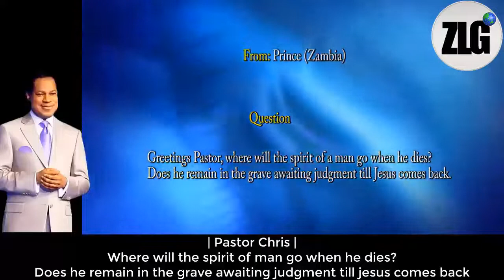Pastor Chris Oyakhilome Where Will A Man Spirit Goes When He Dies || Zoe Life Global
Pastor Chris Oyakhilome Where will a man spirit goes when he dies
Be blessed by this glorious and timeless word by the man of God Pastor Chris Oyakhilome
You can get more messages by visiting the Pastor Chris Digital Library. App available on the Google Play Store and Apple App Store, for more.

RECOMMENDED PASTOR CHRIS BOOKS & RESOURCES
1. Praying The Right Way
2. How To Pray Effectively V1: Understanding The Rules Of Prayer For Different Situations And How To Apply Them For Your Desired Outcome
3. The Power of Your Mind: Walk In Divine Excellence And Transform Your World through The Power Of A Renewed Mind
4. Rhapsody Of Realities Topical Compendium-Volume 5
5. Seven Spirits Of God
6. Prophecy: Understanding The Power That Controls Your Future
7. Join This Chariot: A Classic On Soul Winning
8. Seven Challenges to Winning Your Fight of Faith
9. Prevailing Prayer, Pt. 1 (Live)
10. Prevailing Prayer, Pt. 2 (Live)
11. Healing From Heaven V1
12. Healing From Heaven V2
13: Healing From Heaven V3

Thus:
1) This video is transformative in nature.
2)This video is used for teaching purposes.
3)This video has no negative impact on the original works (It would actually be positive for them).